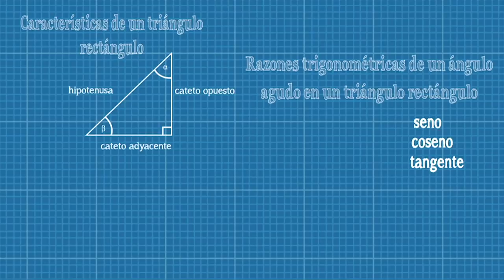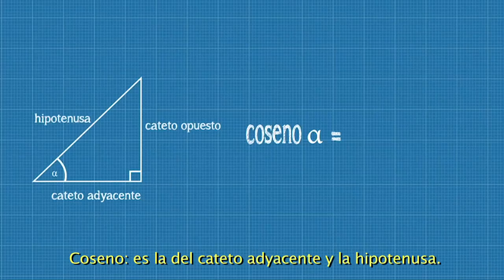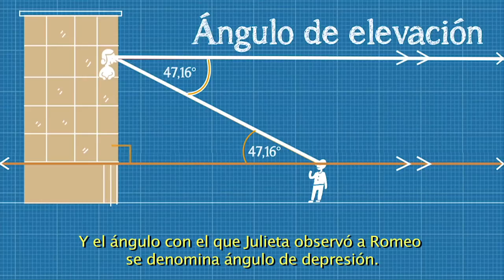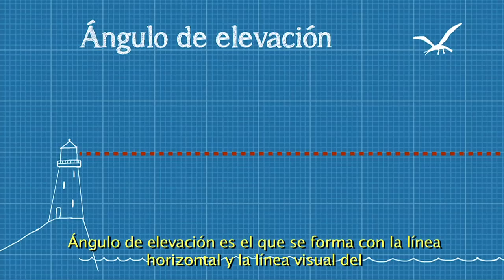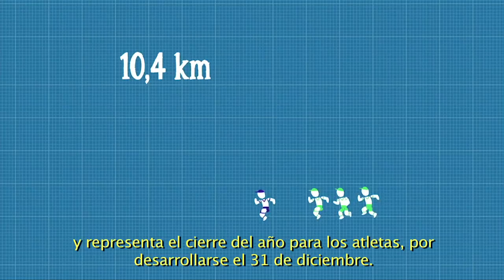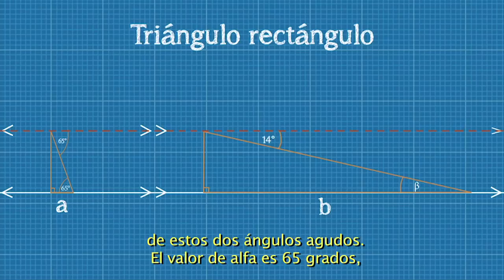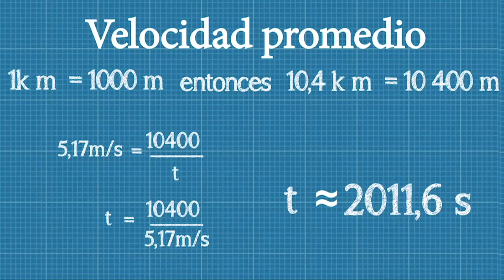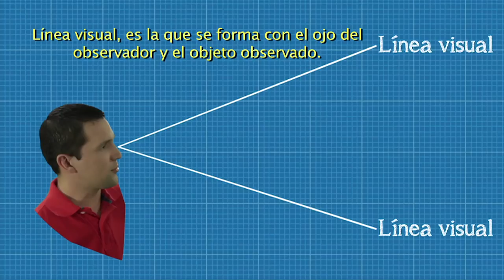Ángulos de elevación y ángulos de depresión (subtitulado)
Mauricio Méndez ejemplifica ángulos de elevación y de depresión en la resolución de problemas con trigonometría.